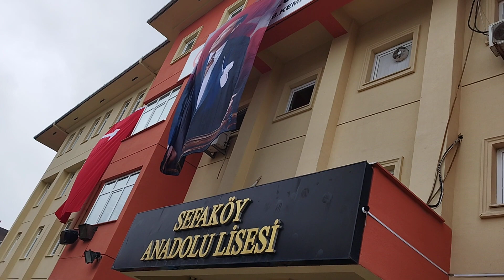Sefaköy Anadolu Lisesi 19 Mayıs 2023 C. Alen Efe Büyükbayrak / NAFİ ÇAĞLAR